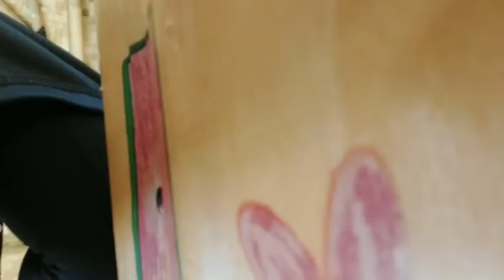Goyang bersama BTW makin asyick